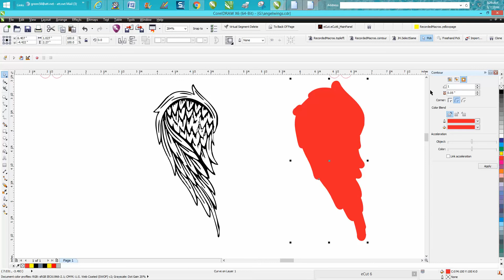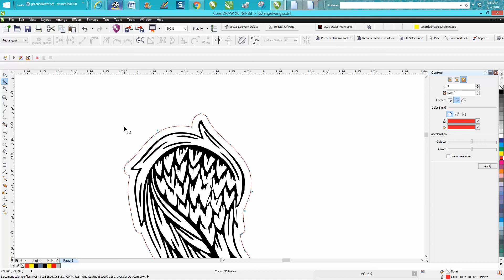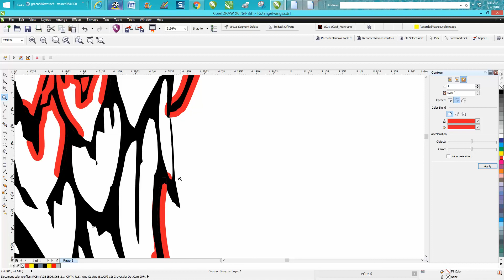Corel Draw Tips & Tricks Angel Wing ear rings Part 2